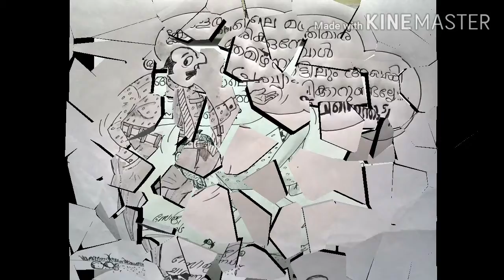NEWS CARTOONS (13)